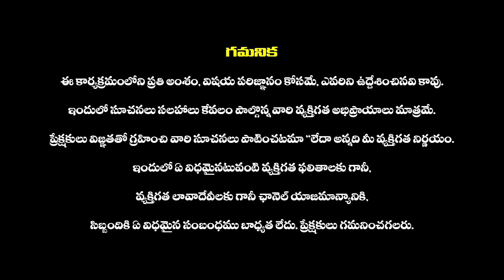గురుపౌర్ణమి పూజ విధానం | Guru Pournami 2024 | Pournami Pooja Vidhanam | Mantram | Haripriyas Bhakthi